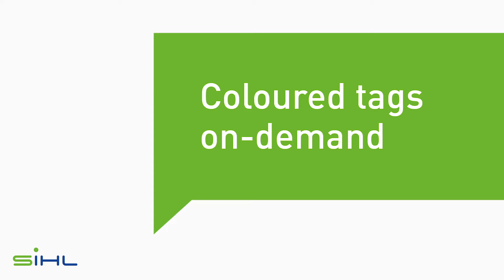Coloured tags on demand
TEARPROOF TAGS IN SHORT RUNS

Solutions for decentralised on-demand printing of tearproof
loop tags, hang tags and plant tags.
The tearproof properties of tags based on PICOFILM or ENDURO ensure a secure, permanent attachment of the tag to the good. On laser and inkjet printers, the media guarantee the highest print
quality and brilliant colour reproduction. The roll-to-roll process ensures easy handling and high productivity.

Special benefits:
Robust solutions for many applications
Flexible on-demand printing on blank labels –
no pre-printing necessary
Can be printed on both sides depending on the product
Suitable for outdoor use depending on product & application
Low investment costs in printing technology
High product stability